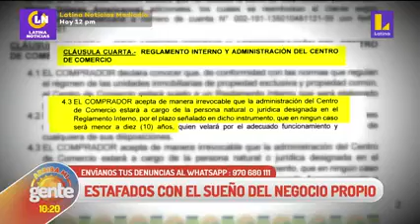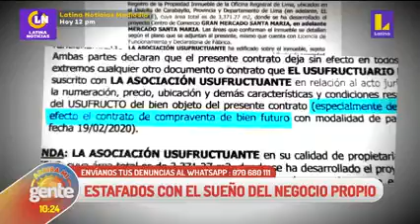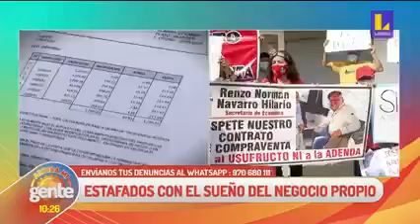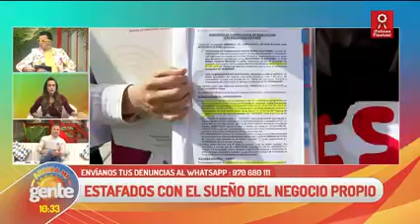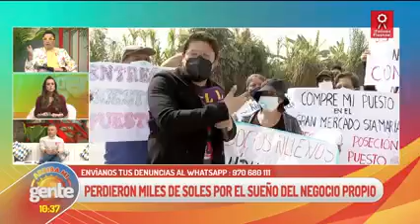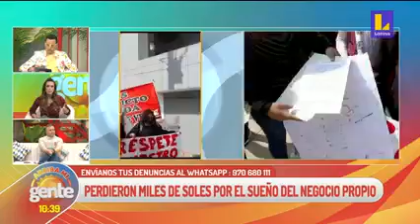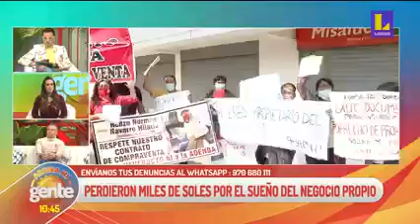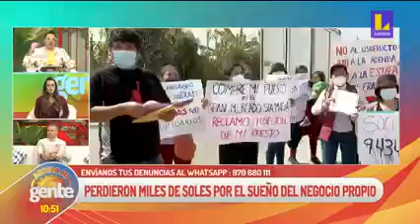arriba mi gente " estafados con el sueño del negocio propio "